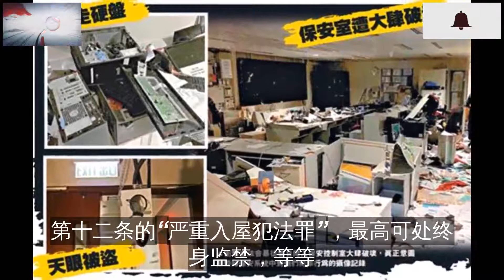香港立法会大量个人资料被盗，保安控制室受损最严重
香港立法会大楼7月1日遭暴徒强闯并肆意破坏，修复工作预计10月才能完成
立法会主席梁君彦7月4日透露
大楼其中一个“重灾区”是保安控制室
有电脑硬盘被撬走
大批议员、职员、官员、记者的资料遗失
从立